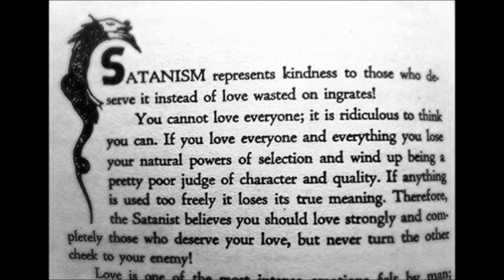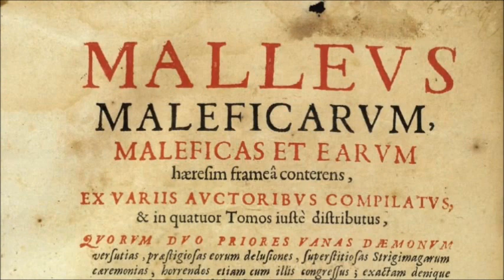You must know the past to know where you are going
In this video I return to a topic I find most interesting, the ancient connection between the Eastern and Western left-hand path traditions.